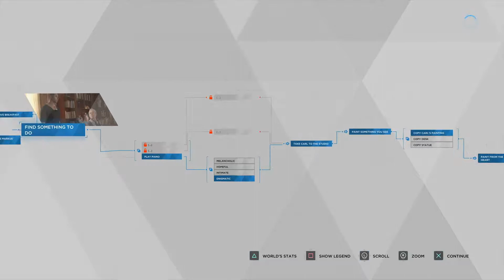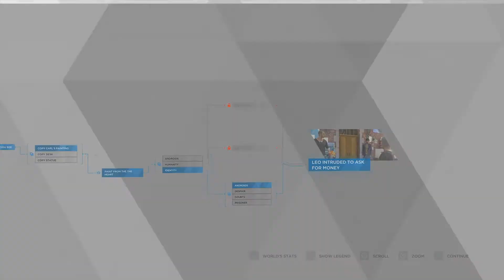Let's Play Detroit: Become Human | Part 3 - Piano Masterclass | Blind Gameplay Walkthrough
In Part 3 of this blind Detroit: Become Human gameplay walkthrough on the PS4 Pro we learn to express ourselves through painting.